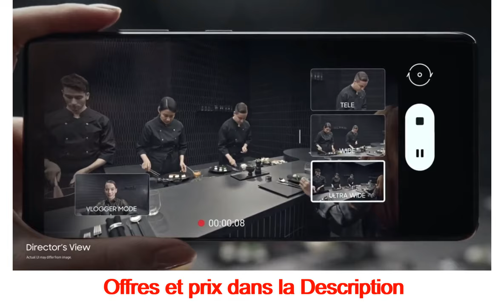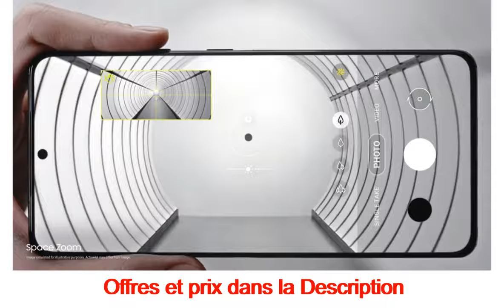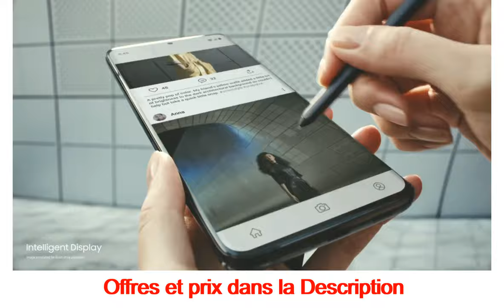Galaxy S21 Ultra 5G a vendre sur internet en France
Galaxy S21 Ultra 5G a vendre sur internet en France - Coupon France
trottinette électrique Xiaomi Essential a vendre sur internet en France - Coupon France
chargeurs sans fil a vendre sur internet en France - Coupon France
meilleur téléphone 600 euros a vendre sur internet en France - Coupon France
banggood meilleures marques a vendre sur internet en France - Coupon France
maillot messi psg pas cher a vendre sur internet en France - Coupon France
samsung galaxy s20 fe 5g a vendre sur internet en France - Coupon France
Téléviseurs Samsung QLED 4K/8K a vendre sur internet en France - Coupon France
tapis de course pas cher a vendre sur internet en France - Coupon France
meilleurs livres de poche 2021 a vendre sur internet en France - Coupon France
Poco F3 128G à partir de 270 € seulement sur internet en France - Coupon France
POCO X3 Pro à partir de seulement 199 € sur internet en France - Coupon France
Oneplus 8T à partir de seulement 389 € sur internet en France - Coupon France
Xiaomi Mi Note 10 lite a vendre sur internet en France - Coupon France
lampe coucher de soleil a vendre sur internet en France - Coupon France